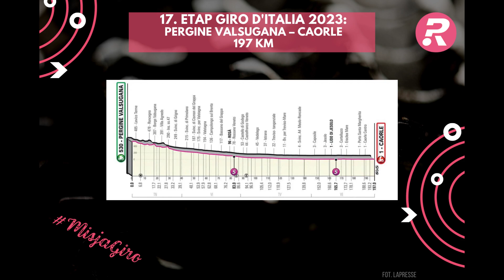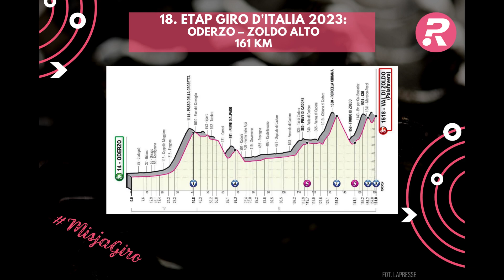Misja Giro | Almeida i Thomas w natarciu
Po piętnastu etapach oczekiwania faworyci Giro wreszcie ruszyli do ataku.

Na finałowym podjeździe Monte Bondone zyskali Joao Almeida i Geraint Thomas [nowy-stary lider], a stracił Primoz Roglić. Jednak różnice były na tyle minimalne, że sytuacja wciąż pozostaje otwarta.

W szóstym odcinku naszego rowerowego podcastu "Misja Giro" analizujemy wydarzenia szesnastego etapu, rozegranego po drugim dniu przerwy, przedstawiamy nieoczywistego bohatera z Francji i omawiamy profile następnych odcinków Giro.